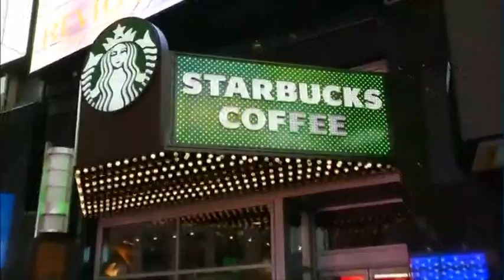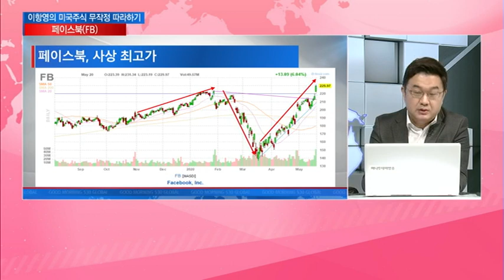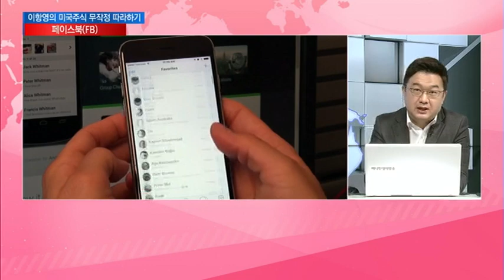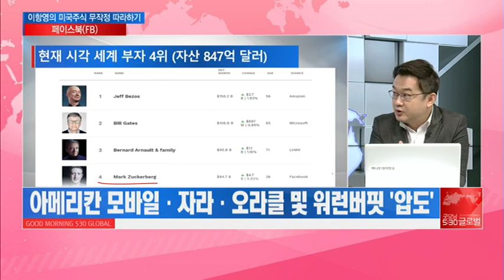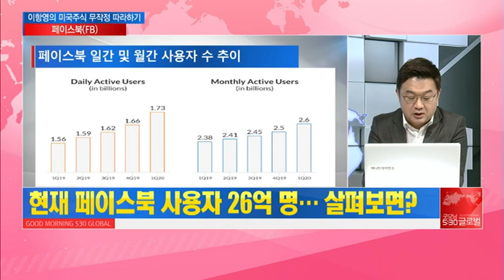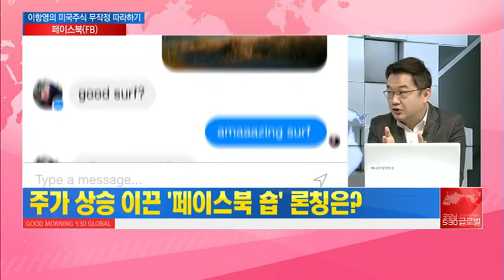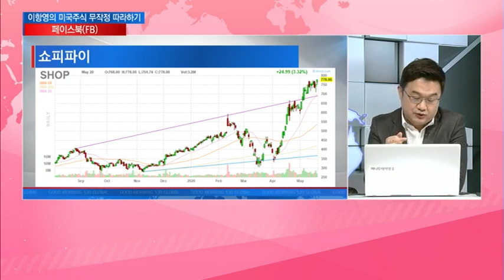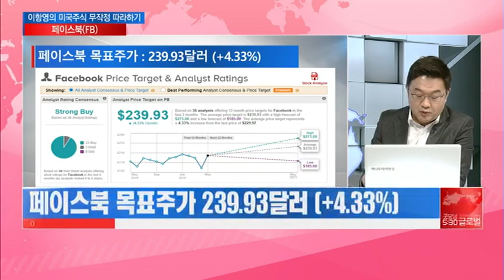[미국주식 무작정 따라하기] 전세계 26억 가입자'shop' 하나로 어마어마한 수익이 기대 된다. / 머니투데이방송 (증시, 증권)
05/22 굿모닝 530 글로벌 2부

Q. 페이스북의 창업 당시 히스토리는?
Q. 마크 저커버그의 통 큰 기부는?
Q. 현재 페이스북 사용자 26억 명… 살펴보면?
Q. 주가 상승 이끈 ‘페이스북 숍’ 론칭은?
Q. 페이스북에 대한 월가의 반응은?